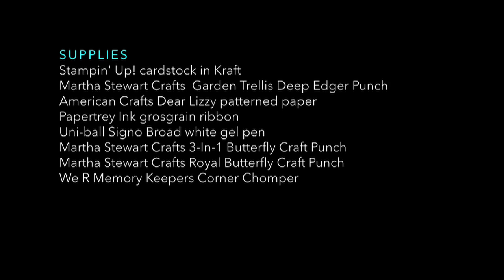Thinking of You - Make a Card Monday #101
Creating a card from start to finish.

SUPPLIES
Stampin' Up! cardstock in Kraft
Martha Stewart Crafts  Garden Trellis Deep Edger Punch
American Crafts Dear Lizzy patterned paper
Papertrey Ink grosgrain ribbon
Uni-ball Signo Broad white gel pen
Martha Stewart Crafts 3-In-1 Butterfly Craft Punch
Martha Stewart Crafts Royal Butterfly Craft Punch
We R Memory Keepers Corner Chomper